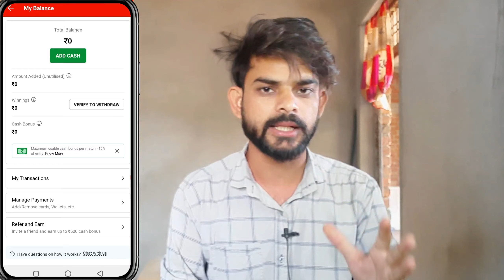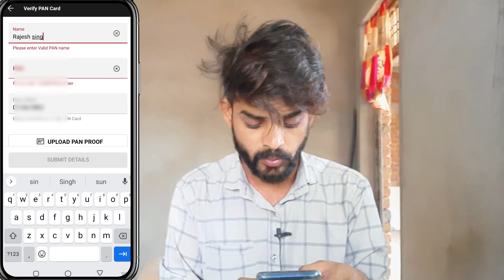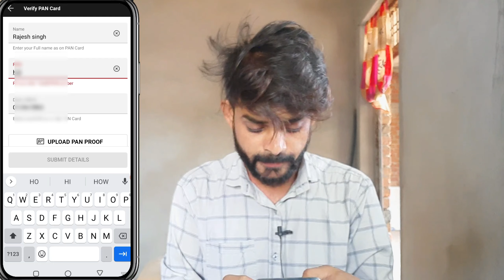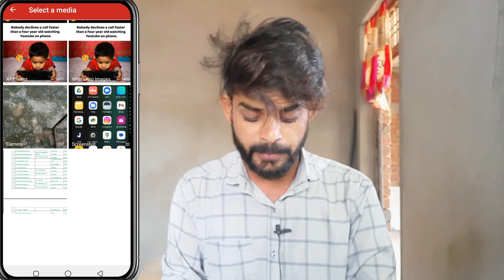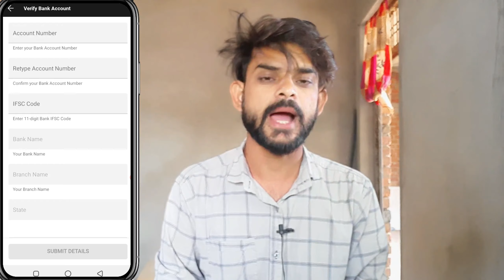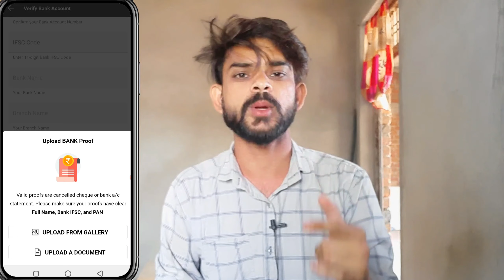Dream11 Bank Account Verification I How to Verify Document in Dream11 I Dream11 Verify Bank Account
Keywords-
dream11 account verification in hindi,
dream11 account verification,
dream11 account verify kaise karte hain,
Dream11 bank account verify kaise kare,
how to verify dream11 bank account,
Verify dream11 account,
dream11 me account verify kaise kare,
Dream11 verify account,
dream11 me account kaise verify kare,
your bank details are under review,
dream11 me bank account ad kaise kare,
How To Verify Bank Account In Dream11,
Dream11 Account Verification Tutorial,
Dream11 Verification Problem in Hindi,
Dream11, Dream11 account verification,
dream 11 pan verification, dream 11 bank verification
Dream11 bank account Verify,
dream 11 mobile verification,
dream 11 mobile number verification,
dream 11 money withdraw,
dream 11 money withdrawal,
dream 11 account verification in 2023 world cup,
how to verify pan card in dream11,
dream11 me pan card kaise add kare
dream11 verify pan card,